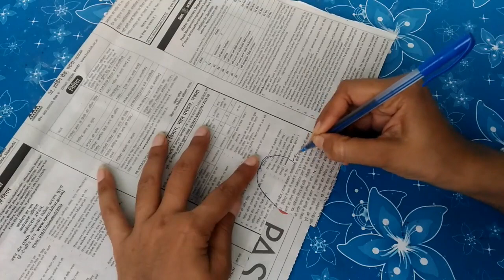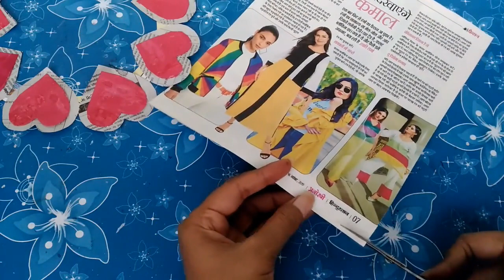WOW !!! Beautiful Paper Jhumar || Wall Hanging Making at Home. 2020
Newspaper​ Flowers.Daisies. Paper craft ideas for kids. Newspaper Craft.
paper craft
newspaper craft ideas
newspaper crafts
newspaper craft
craft ideas with newspaper
sd something different
paper crafts
craft ideas
flower handicraft
paper craft ideas
kids craft ideas
chitranshi world
craft flower
craft ideas with newspaper for kids
flower making with newspaper
flower newspaper
newspaper flowers
paper
paper crafts easy for kids
craft ideas for children
flower paper
gasket craft ideas
handicraft paper
how to make things with newspaper
kids craft
kids paper craft ideas easy
new paper crafts
news paper crafts
newspaper
newspaper craft for kids
newspaper flower
newspaper flowers daisies
newspaper se kya banaye
newspaper showpiece craft
paper craft for kids
paper craft newspaper
paper craft using newspaper
paper newspaper
papper craft
sd something different crafts